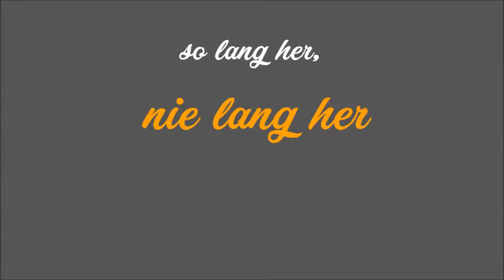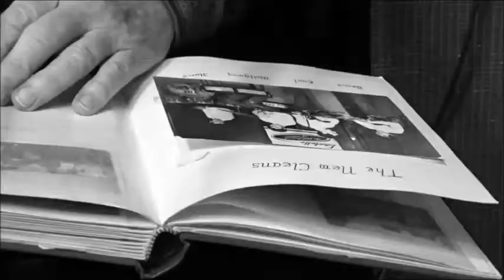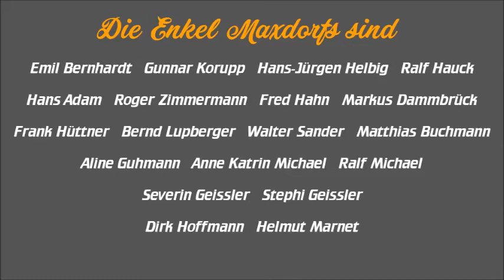Enkel Maxdorfs - Nie lang her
200 Jahre Maxdorf - zu diesem Jubiläum schrieben wir eigene Lieder - und nahmen eine CD auf. Sie erschien am 08. April  2019. Sie heißt "Die Enkel kummen hääm..." - Die Rückkehr zu den eigenen Wurzeln...
Lieder iwwer Maxdorf, die Palz - unn des Leewe iwwerhaupt...

Nie lang her

Aaah, aaah   (2 x)

Alte Bilder, mit weißem Rand,
die Erinn‘rung fallt net schwer.
Klääne Kinner spielen im Sand,
is des wirklich so lang her…?

So lang her,
nie lang her…   (2 x)

Dann die Zeit im Kinnergaade,
in de Schul, in de Lehr.
Im Summer als im Weiher bade,

Refrain
Des mehrschte is – grad vorbei
unn schun wääßes känner mehr.
Ann‘res is – schun so lang vorbei
unn is trotzdem – nie lang her…

Viel zu korz war manchi Nacht
unn manchi Party legendär.
Viel gefeiert, viel gelacht,
is des wirklich lang her…?

Ab unn zu de Uffstand wage,
des war net emol so schwer.
Denne do owwe mol die Määnung sage,

Refrain

So lang her,
nie lang her…   (4 x)